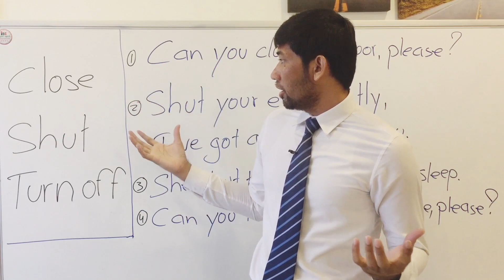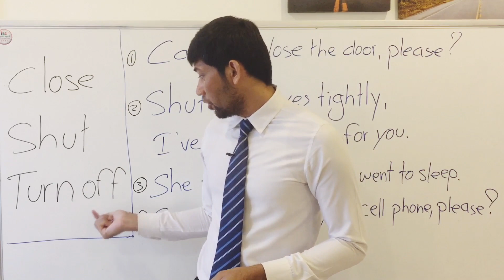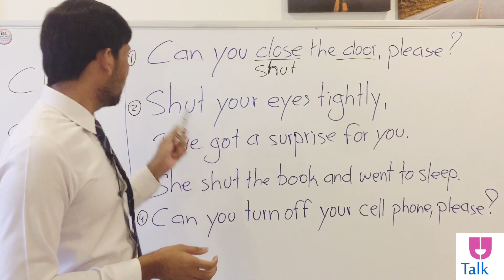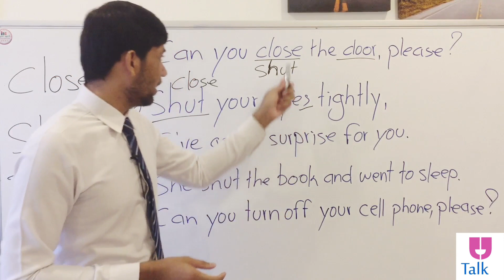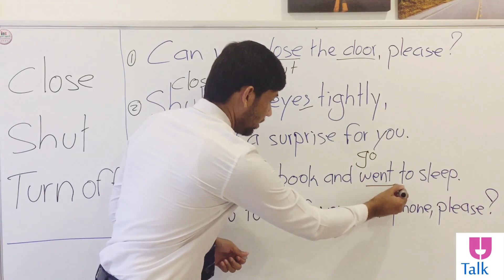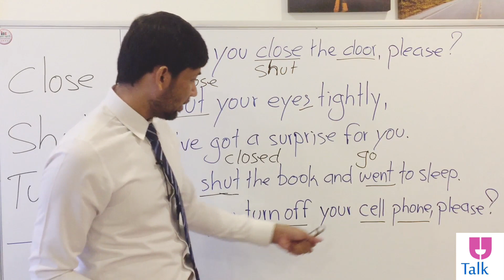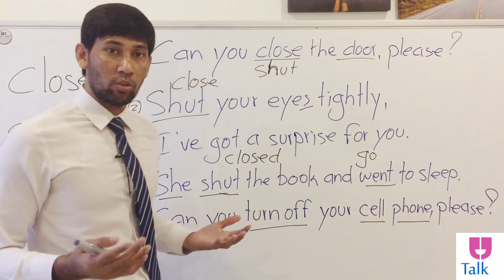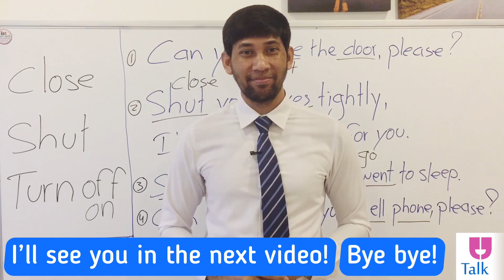|Learn English| How to use "Close, Shut, Turn off" and understand their meanings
» Learn and improve your English daily with me @Speak English with Mr. SOVANN